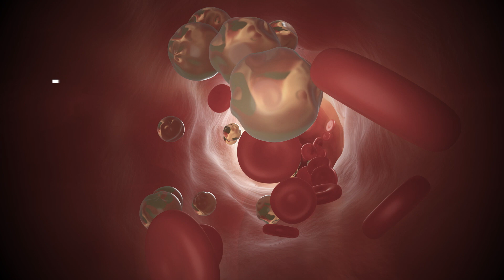UConn Health Minute: Cholesterol and Heart Health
Heart disease remains the leading cause of death around the world and high cholesterol plays a major role. But as UConn Health cardiologist John Glenn Tiu explains, there are lifestyle changes you can make to lower your bad cholesterol levels and greatly reduce your risk of heart attack or stroke.